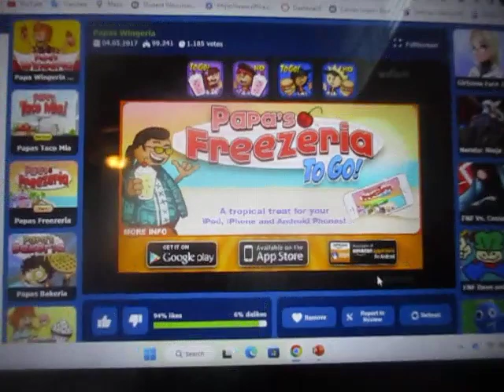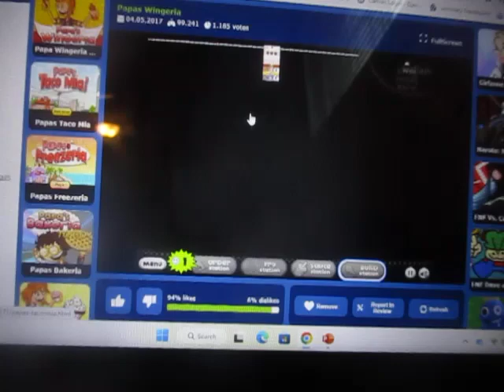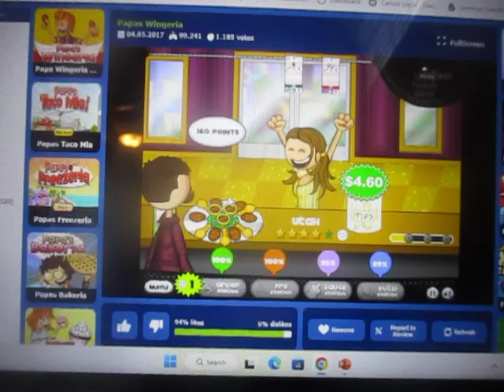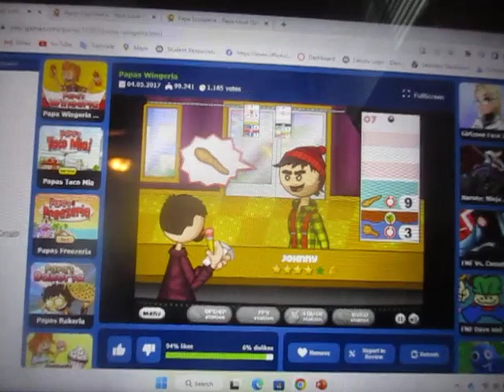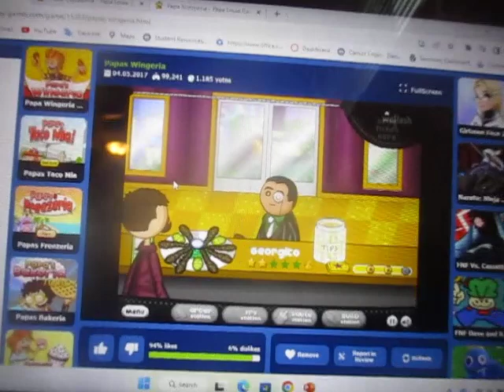Papa's Wingeria Day 68